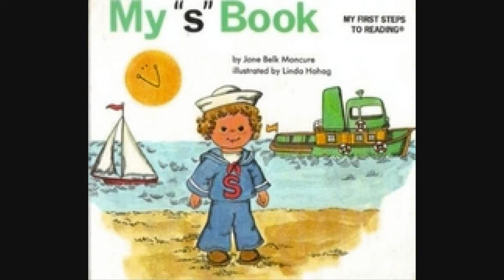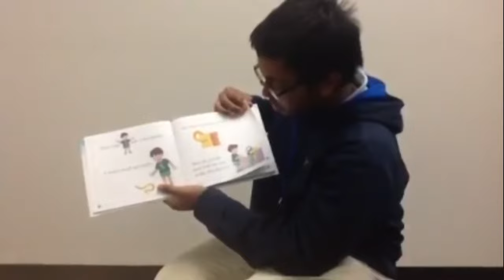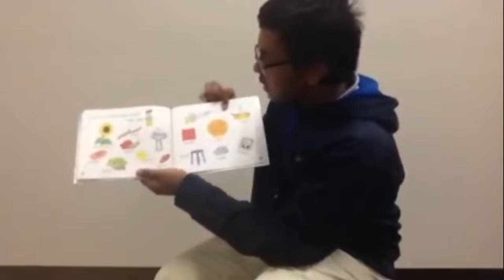My "s" Book by Jane Belk Moncure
The My First Steps to Reading series is based on a teaching activity that helps children learn to recognize letters and sounds. The use of predictable language patterns and repetition of familiar words will also help your child build a sight vocabulary. Your child will enjoy watching the characters in the books place imaginative objects in "letter boxes."